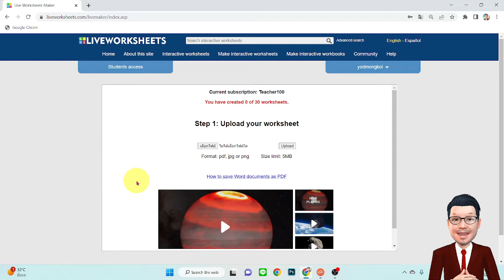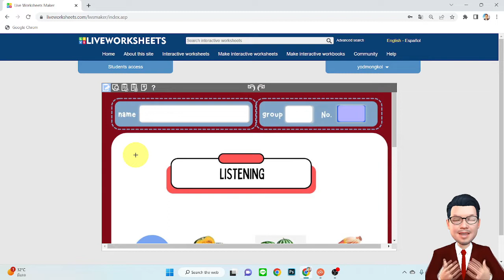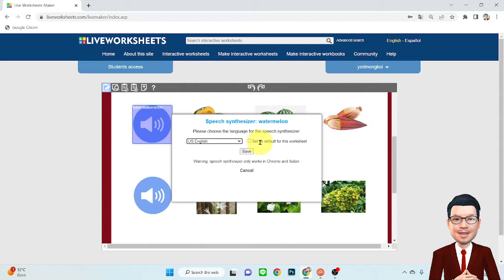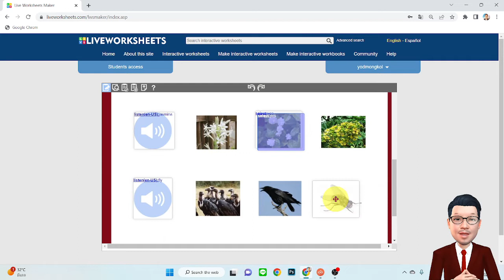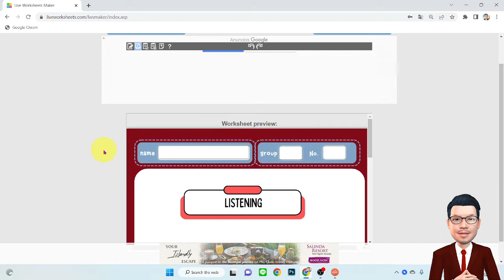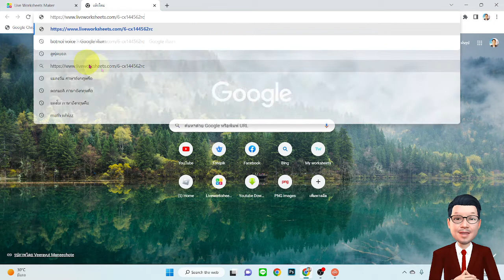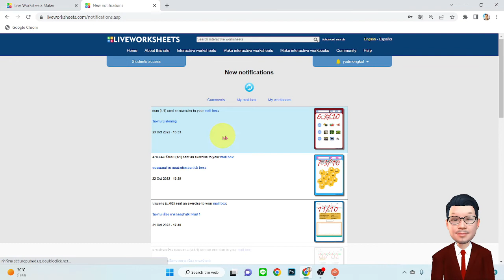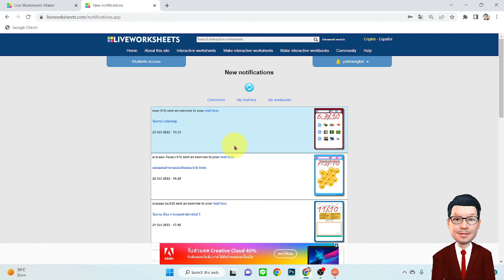Liveworksheets สร้างใบงานแบบ Listening ฟังเสียงแล้วเลือกคำตอบ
สร้างใบงานด้วย Liveworksheets แบบฟังเสียงแล้วเลือกคำตอบตามเสียงที่ได้ยินเจ๋งสุด ๆ ครับ